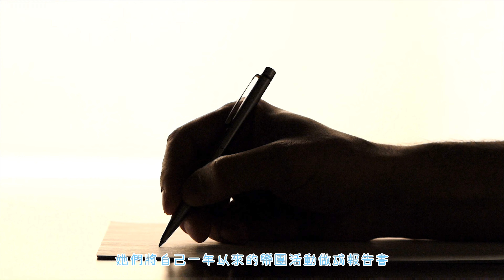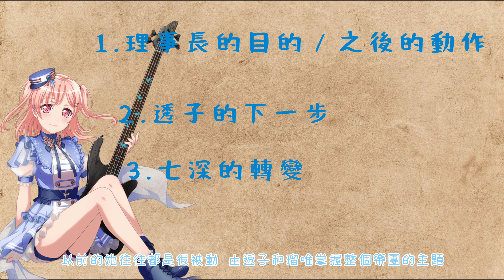【BanG Dream!】新任理事長襲來！引起月森學生軒然大波！（Morfonica近期劇情介紹）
我真不敢想像，爽世當時是抱著什麼樣的心情去向學生會和理事長申請校外活動MyGO!的，人真的也太好了吧www
最近有點感冒了，所以聲音的話聽起來可能會怪怪的，望周知